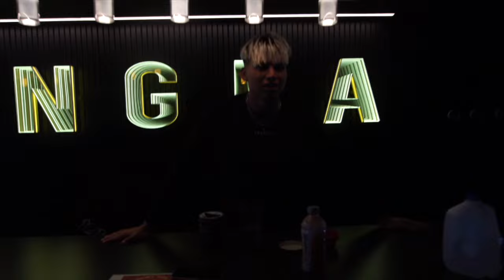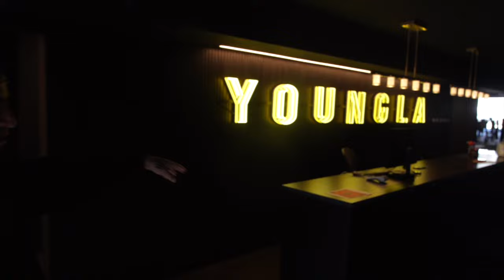Full Shoulder workout x Private Youngla Gym Tour!